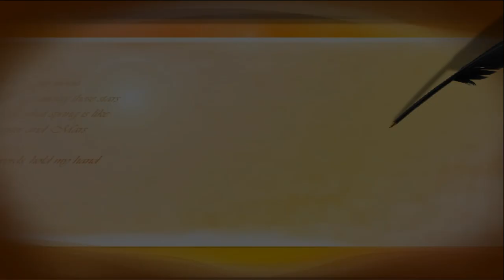обучение собаки трюку "УМРИ"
когда заваливаете собачку отдавайте подкормку, когда она ляжет! Поддержка канала от 1 рубля